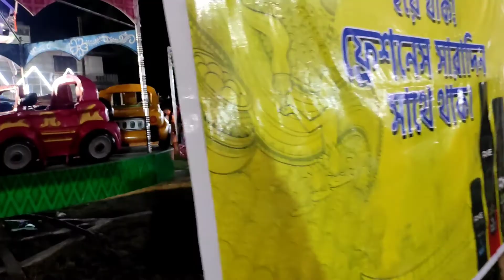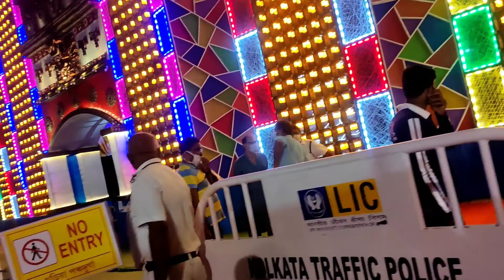Day 1: Puja Vlog | Panchami Day Vlog| Garia rajpur Durga Puja Vlog2021| Kolkata Durga Puja